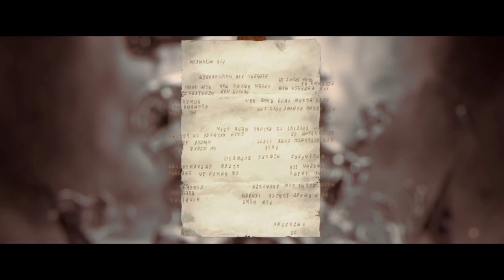[Diablo 4] Side Questing World Tier 3: Season 1 Walkthrough Gameplay 40# - (FULL GAME)